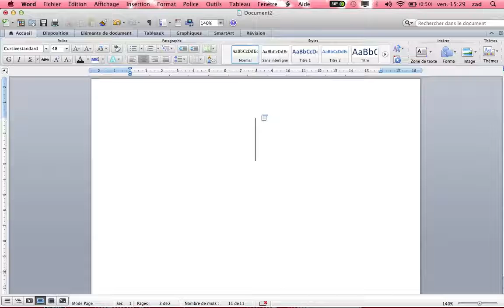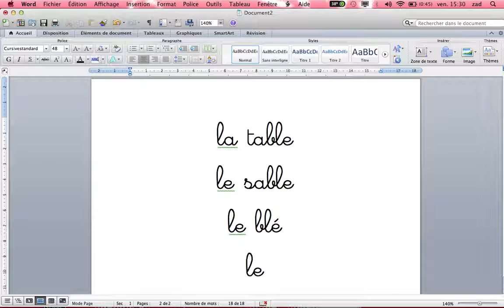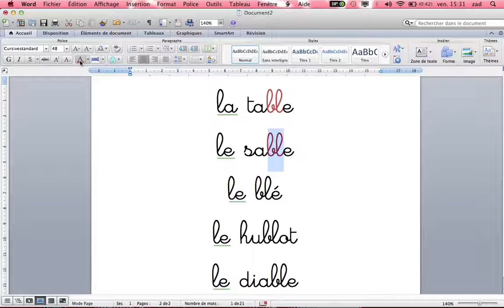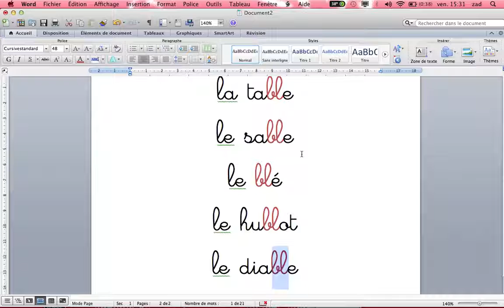La decouverte du son page 70 71 bl